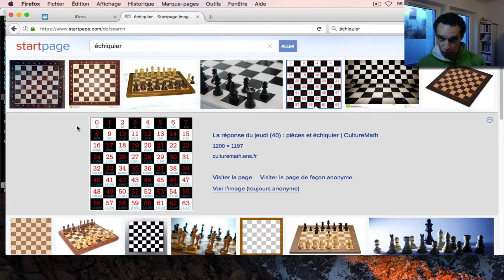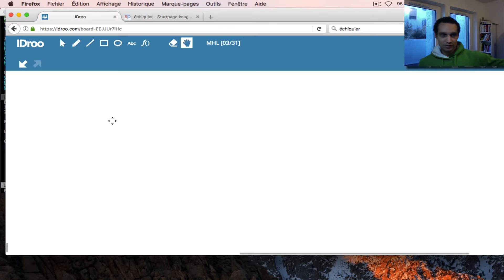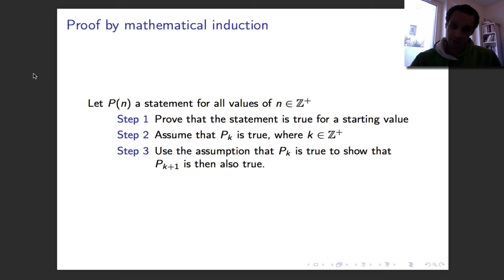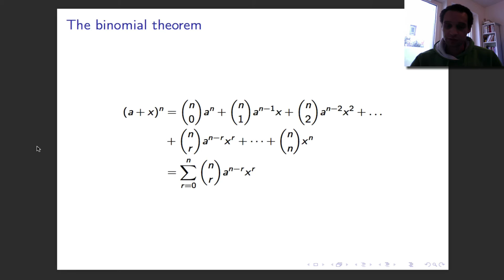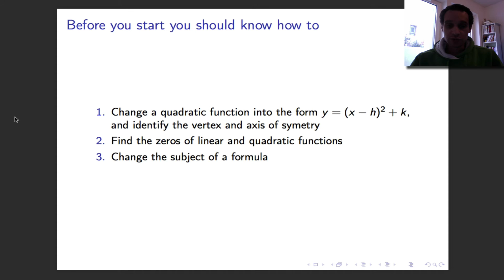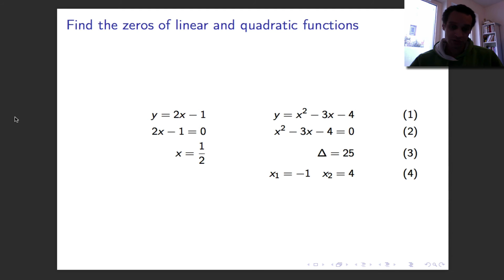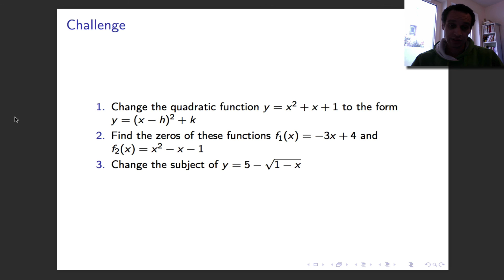MHL: summary chap1 and beginning chap2 [04/31]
Durant le mois de mars je me lance à nouveau 4 défis :
1) Explorer les mathématiques de l’International Baccalaureate (source principale des vidéos)

Restez curieux !